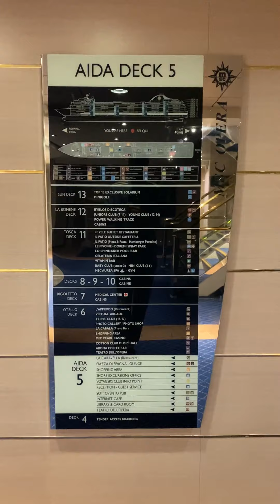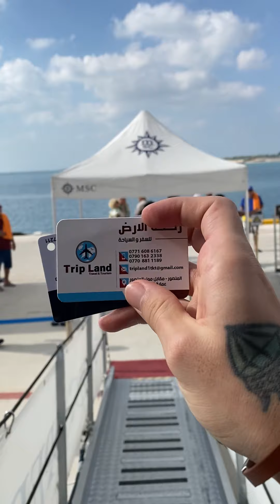عراقي يسافر 5 مدن بالسفينة